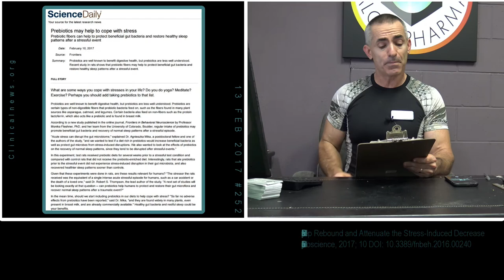💠 Prebiotic strain may help with stress, Green Tea has life saving potential for multiple myeloma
1. Prebiotics may help to cope with stress
2. Green tea could have lifesaving potential for patients with multiple myeloma, Parkinson's and Alzheimer's